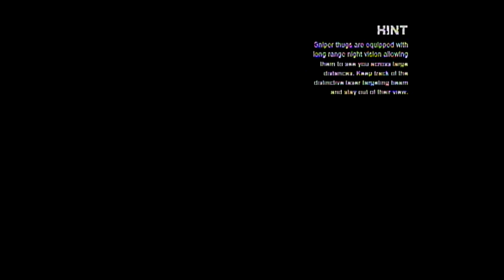Batman: Arkham City: Harley Quinn's Revenge DLC Day 1 - 5 / 9